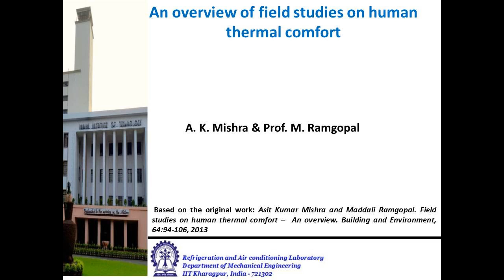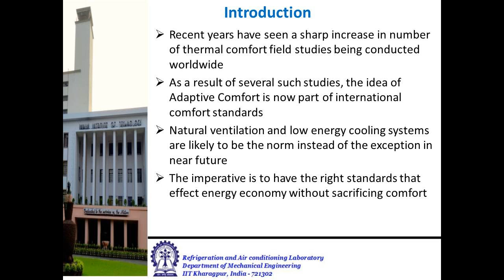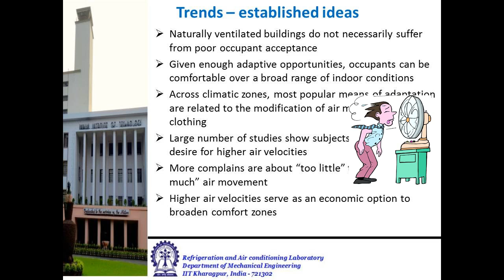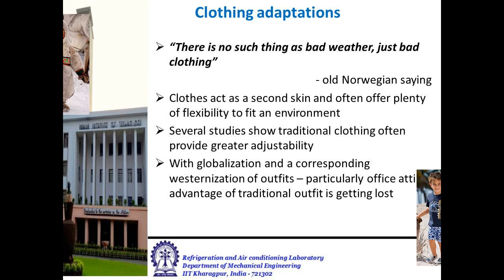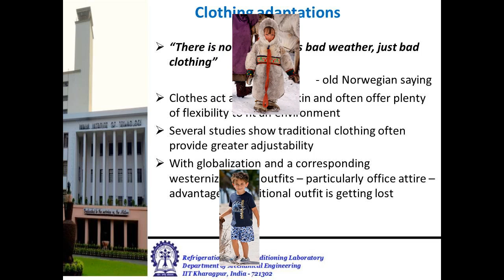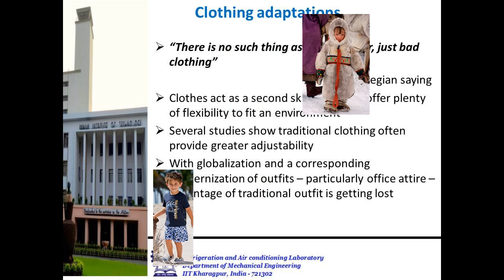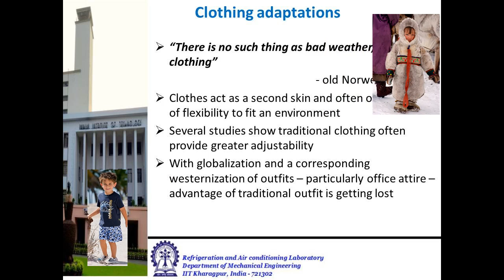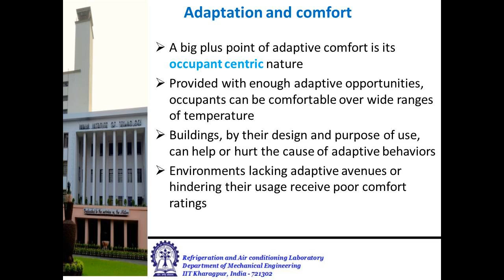A review of field studies on human thermal comfort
An extensive survey of literature on field studies evaluating human thermal comfort was undertaken. This video highlights a few important aspects of the findings from the literature review.